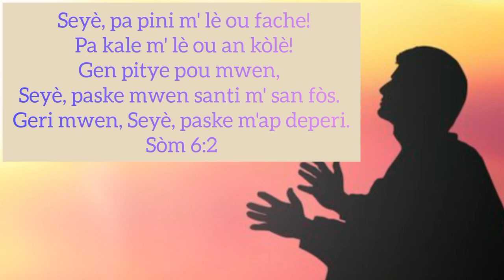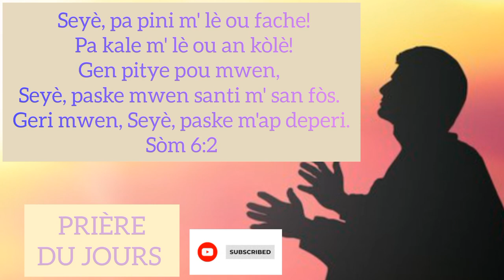PRIÈRE DU JOURS/FÈ NOU GRAS SEGNÈ 🙏